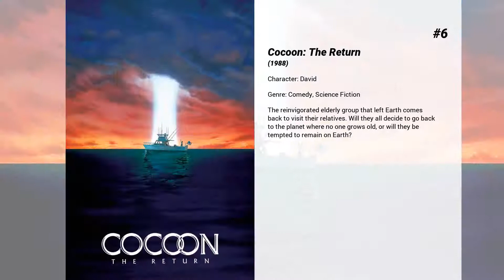Best Barret Oliver movies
Welcome to... Best Barret Oliver movies! In our channel you will find hundreds of TOPS and rankings of the best films of all genres, actors and nationalities.

Best Barret Oliver movies presents...

7. Kiss Me Goodbye
Not until three years after the death of her husband Jolly, Kay dares to move back into their former home, persuaded by her new fiancée Rupert. But soon her worst expectations come true, when not only her old memories haunt her, but also Jolly's ghost, who doesn't approve of her new mate. Invisible to anyone but Kay, he tries to prevent the wedding.

6. Cocoon: The Return
The reinvigorated elderly group that left Earth comes back to visit their relatives. Will they all decide to go back to the planet where no one grows old, or will they be tempted to remain on Earth?

5. D.A.R.Y.L.
Daryl is a normal 10-year-old boy in many ways. However, unbeknown to his foster parents and friends, Daryl is actually a government-created robot with superhuman reflexes and mental abilities. Even his name has a hidden meaning -- it's actually an acronym for Data Analyzing Robot Youth Life-form. When the organization that created him deems the "super soldier" experiment a failure and schedules Daryl to be disassembled, it is up to a few rogue scientists to help him escape.

4. Cocoon
When a group of trespassing seniors swim in a pool containing alien cocoons, they find themselves energized with youthful vigor.

3. Frankenweenie
When young Victor's pet dog Sparky (who stars in Victor's home-made monster movies) is hit by a car, Victor decides to bring him back to life the only way he knows how. But when the bolt-necked "monster" wreaks havoc and terror in the hearts of Victor's neighbors, he has to convince them (and his parents) that despite his appearance, Sparky's still the good loyal friend he's always been.

2. The NeverEnding Story
While hiding from bullies in his school's attic, a young boy discovers the extraordinary land of Fantasia, through a magical book called The Neverending Story. The book tells the tale of Atreyu, a young warrior who, with the help of a luck dragon named Falkor, must save Fantasia from the destruction of The Nothing.

1. The Secret Garden
When a spoiled English girl living in 19th century India loses both parents in a cholera epidemic, she is sent back to England to live in a country mansion. The lord is a strange old man-- frail and deformed, immensely kind but so melancholy. She wishes to discover what has caused him so much sorrow and to bring joy back to the household. It all must have something to do with the screams and wails which echo through the house at night and no one wants to talk about.